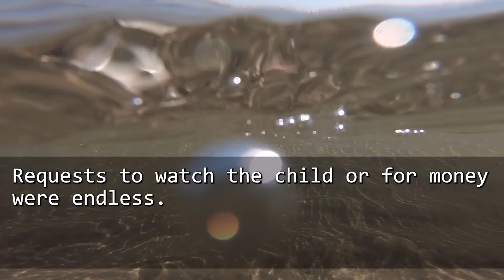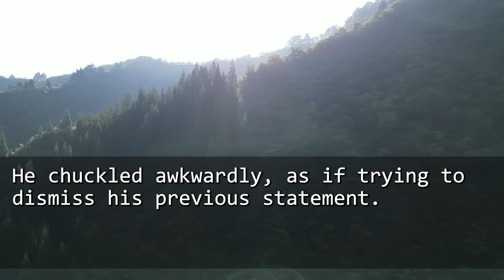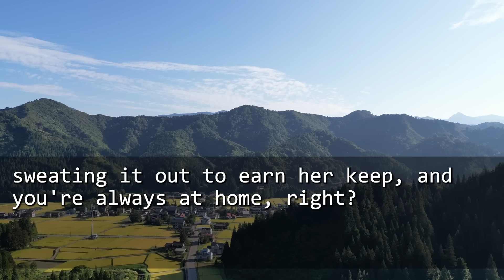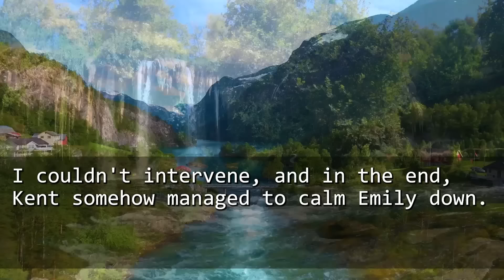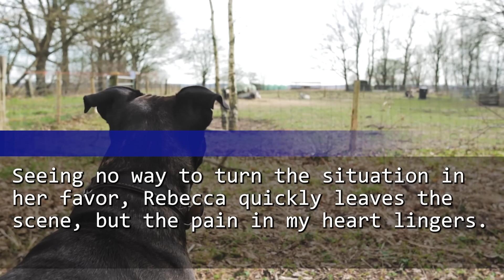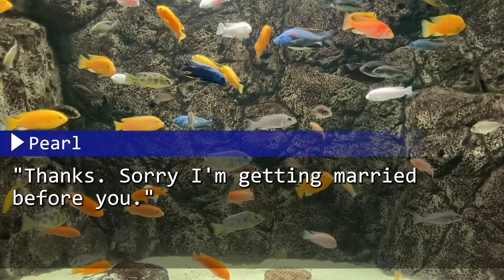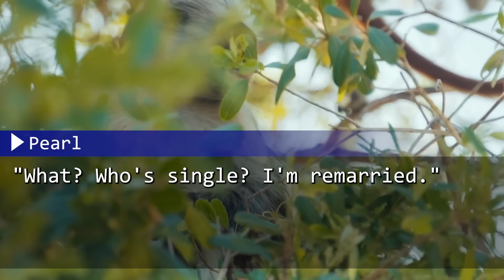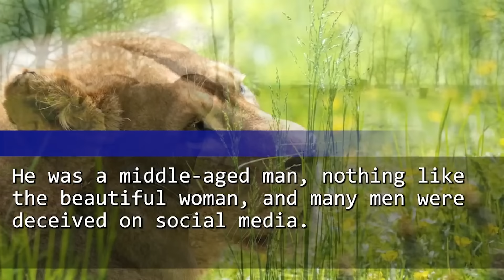My son's wife thanked me for taking care of her kid. I said,"I wasn't taking care of anyone". And...